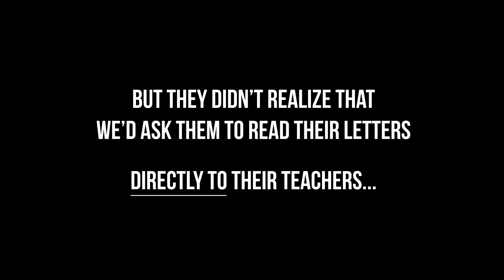Students Tell Their Teachers What They Really Think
We asked students to write a letter to their former teachers. Little did they know, they would be calling and reading that letter over Zoom ❤️